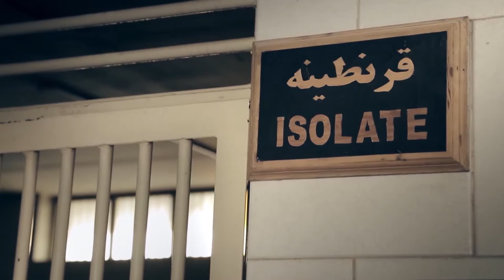STARLESS DERAMS (Bezgwiezdne sny) - TRAILER | KWT 2016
Bezgwiezdne sny ( Starless Dreams/Royahaye dame sobh) w reżyserii Mehrdad Oskouei, IR 2016, 76 min., 14+